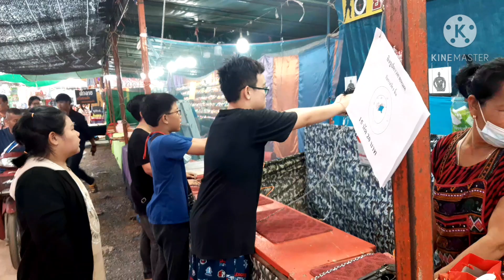งานฤดูหนาวโรงเรียนพิบูลวิทยาลัย จังหวัดลพบุรี เป็นวันลองไฟ หรือวันก่อนงาน 27 พฤศจิกายน ค.ศ. 2020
งานฤดูหนาวโรงเรียนพิบูลวิทยาลัย จัวหวัดลพบุรี เป็นวันลองไฟ หรือวันก่อนงาน 27 พฤศจิกายน ค.ศ. 2020 เด็กเล่นของเล่นสนุกมีม้าหมุน รถไฟเล็ก ที่กระโดด ฉิ่งฉ้าสรรค์ ของเล่นมากมาย ของขานเยอะครับ เข้าไปเที่ยวได้ เปิด 28 พ.ย-6 ธ.ค ดนตรีทุกวัน ขอบขอบคถณที่ชมคลิปความสนุกของเด็กลพบุรี ผ่านมาก็ได้ชมของโบราณ เช่นวังพระนารายณ์ ปรางค์แขก ปรางค์สามยอด แล้วเจอกันนะครับ       Winter Jobs, Pibun College School Lop Buri is a long day or a day before the event 27 November 2020. Children play fun toys with small train carousel that jumps many toys. Of many things Going to open 28 November-6 Dec. Musical every day. Edge, edge, watch the fun clip of Lopburi children. Past can watch the ancient Such as Wang Phra Narai, Prang, Plang, Sam Yod, and meetขอเชิญเที่ยวงานฤดูหนาวลพบุรี ณ สนามโรงเรียนพิบูลวิทยาลัย เที่ยวสนุกทุกย่างก้าวเที่ยวงานฤดูหนาวลพบุรี ณ สนามโรงเรียนพิบูลวิทยาลัย ตำบลทะเลชุบศร อำเภอเมือง จังหวัดลพบุรี     Invitation to Lopburi Winter Fair at Pibul Wittayalai School Stadium

 Invited to visit Lopburi winter event at Pibul Wittayalai School field on Have fun traveling every step of the way, visit the Lopburi Winter Fair at Pibul Wittayalai School Field on
 Invitation to Lopburi Winter Fair at Pibul Wittayalai School Stadium  Have fun traveling every step, visit Lopburi  At Pibun Wittayalai School Stadium, Talay Chupson Sub-district, Muang District, Lopburi Province